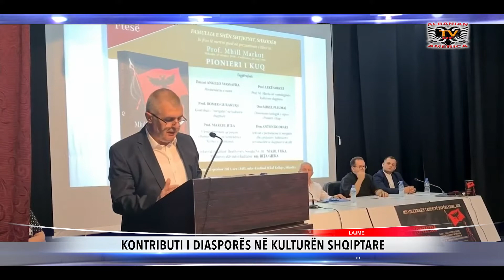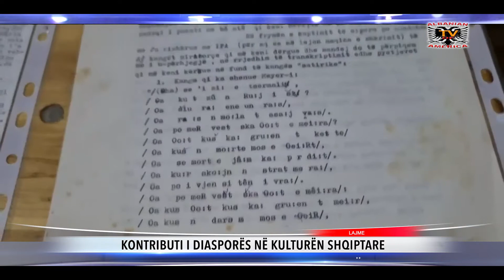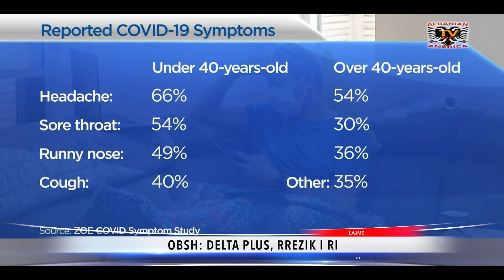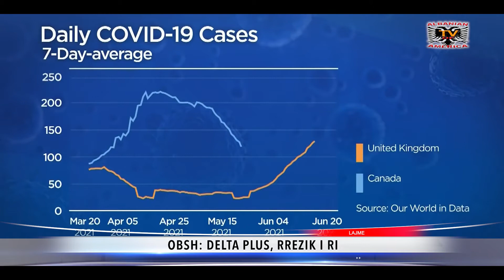Lajmet 27 Qershor 2021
Lajmet 27 Qershor 2021 ALBTVUSA